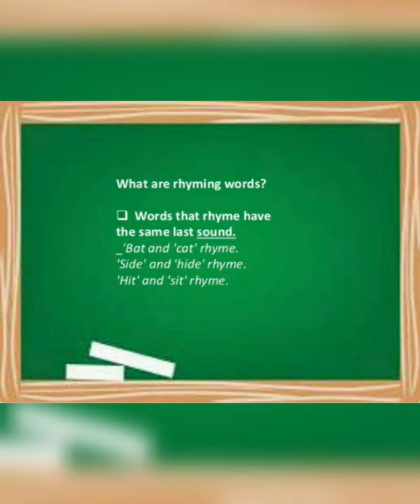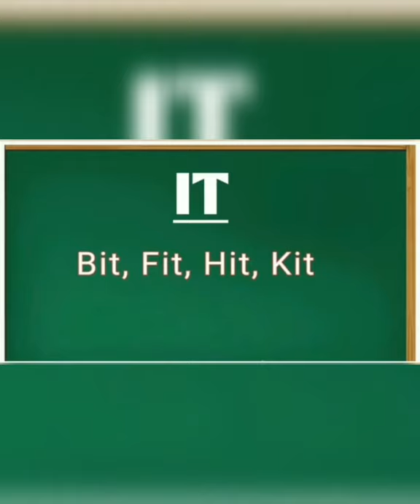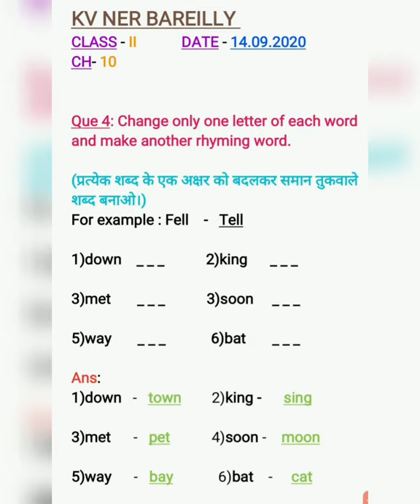CLASS -2 CH- 10 Rhyming Words PREPARED BY : Ms Ankita Sharma